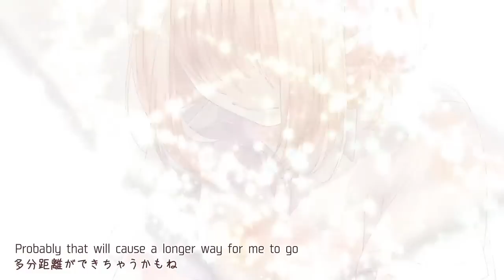「今好きになる。」English Cover【Mes】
Now I'm falling in love with you♥

✽Original Music:┗|∵|┓HoneyWorks sm24990461

-Special Thanks-
✽Mix: Kaoru (mylist/42410994)
✽Encode: Omu (mylist/26819988)